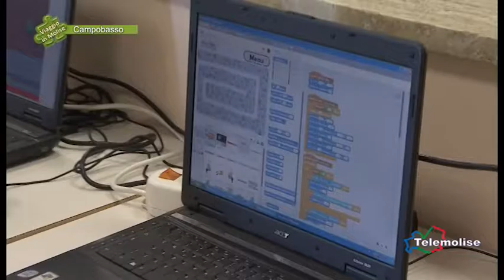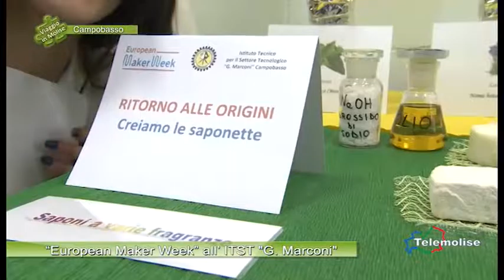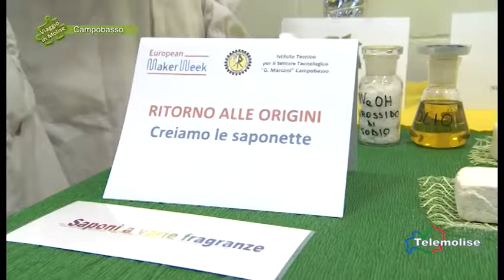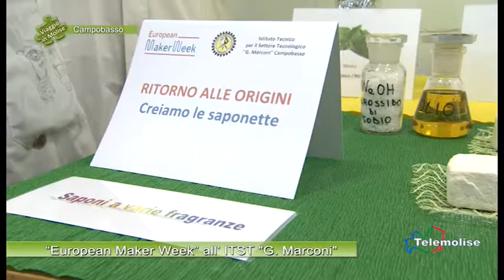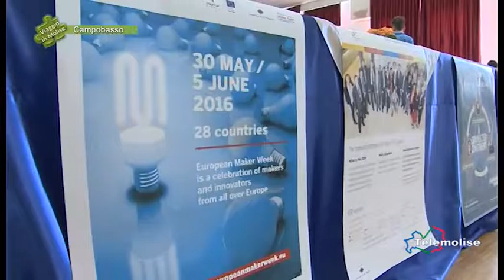European Maker Week all’ ITST G.Marconi 02-Campobasso-Viaggio in Molise - Puntata 4008 - Telemolise